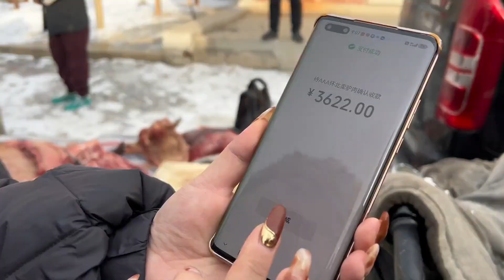花3822元买牛肉牛排牛肚牛尾巴，大铁锅开炖牛排牛尾巴，太赞了！